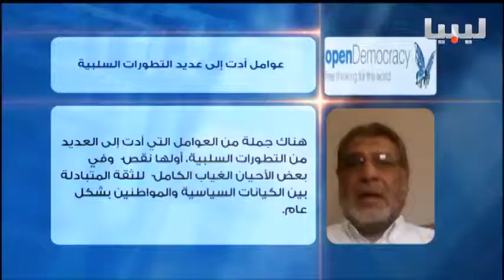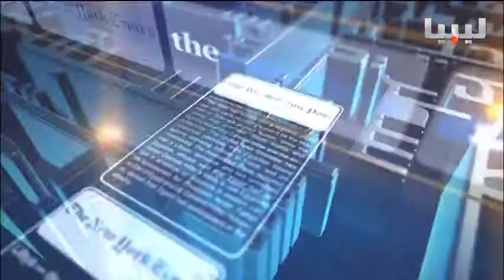برنامج اتجاهات الصحافة يوم 21/07/2015